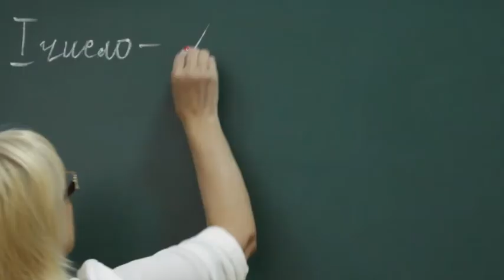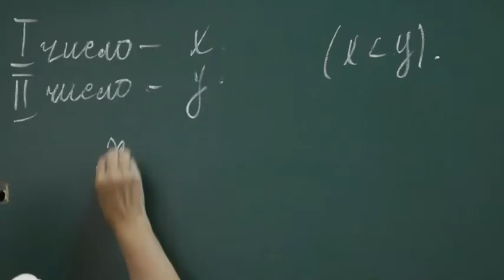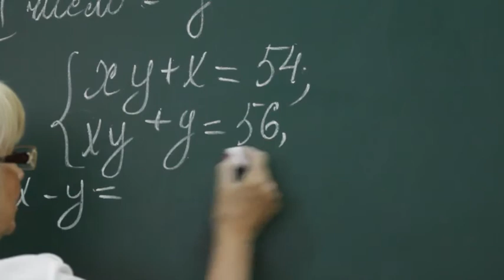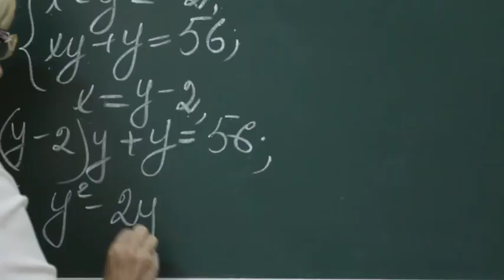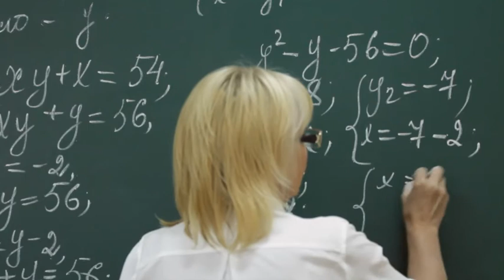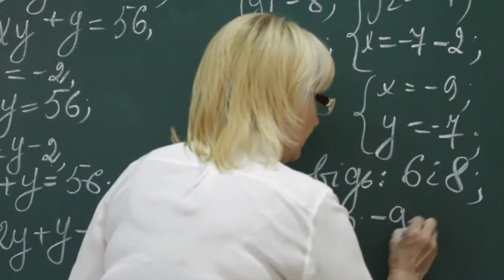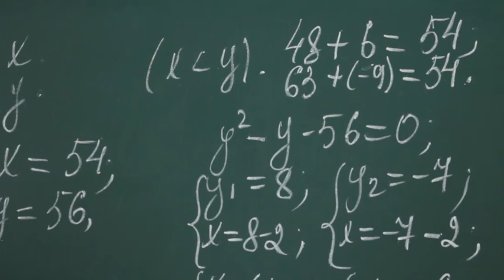Alg ukr 0067